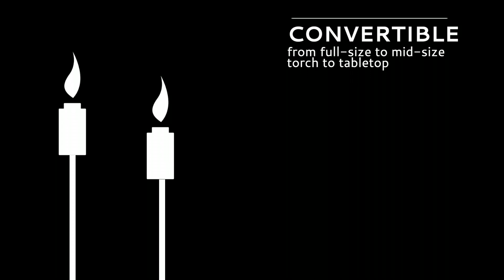TIKI Brand Convertible Torch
Multi-piece TIKI Torches let you set the height you prefer. Choose between a full-size torch, mid-size garden torch, deck-mounted torch or a table torch.